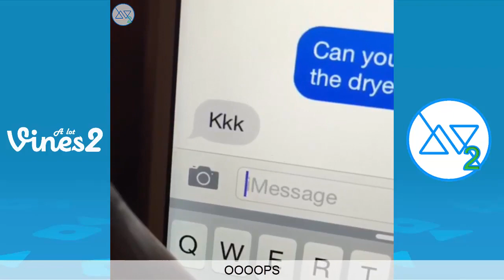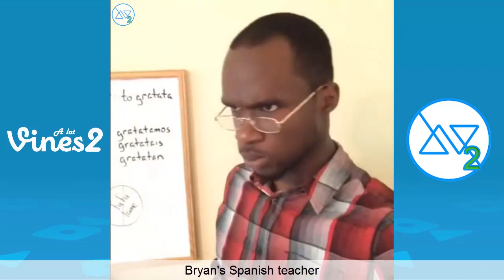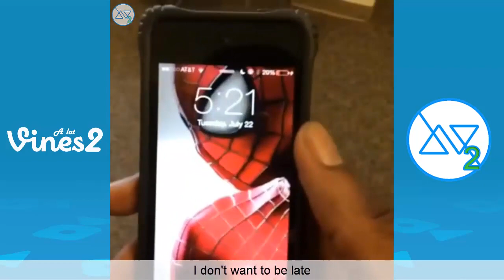Darius Benson Vines Vs Klarity Vines (W/Titles) Funny Vine Compilation 2018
Try not to laugh watching this funny vine compilation, Darius Benson Vs Klarity.